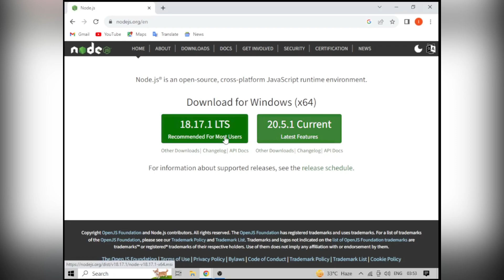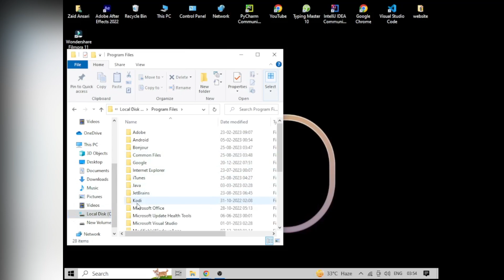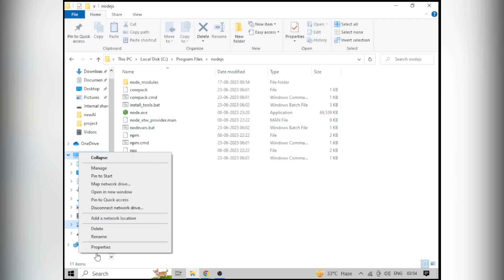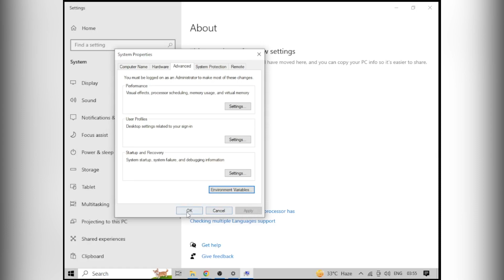JavaScript Debugging Secrets:Mastering Error Fixing and Exception Handling | Troubleshoot Like a Pro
How To Fix Error In JavaScript l Solve Error In JavaScript l Error Handling